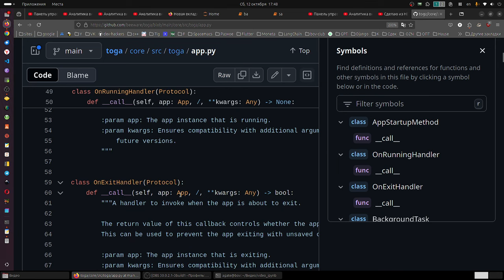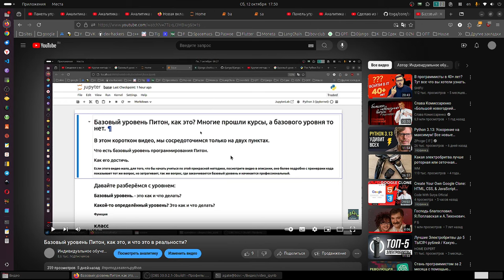Чем больше кода копируете, тем меньше шансов стать программистом? Что делать?¶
Сделаю из НЕ программиста, добротного профессионального программиста Питон.

Здесь про базовый уровень, что это?

Крутая методика позволяющая стать профессиональным программистом Python. Короткий путь.